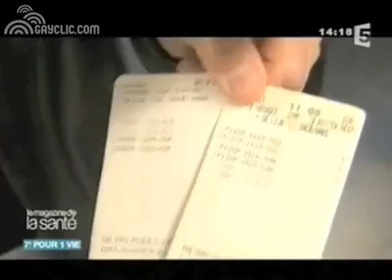L' Homoparentalité Premiere partie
Merci a gay clic. Etre homo et parent c'est possible. Compliquer semé d'embuche mais possible